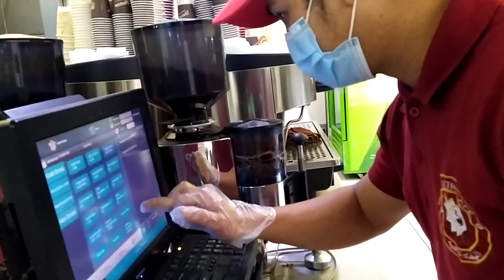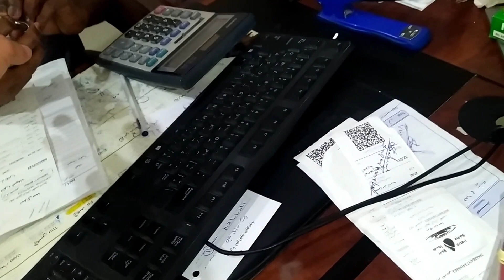Cappuccino cold and Cappuccino hot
mulongski vlog